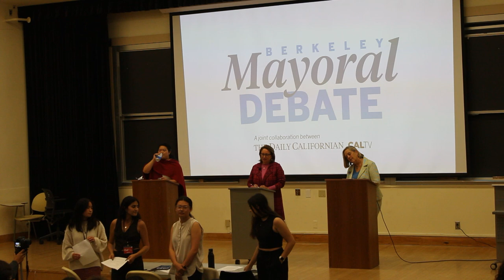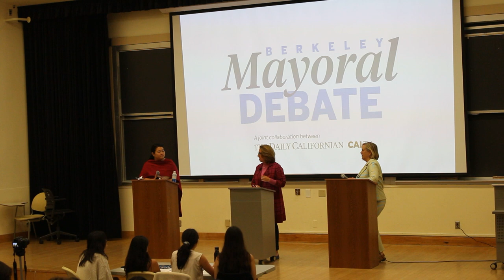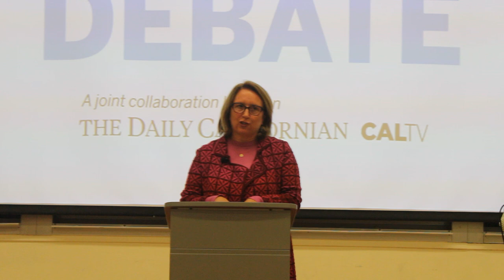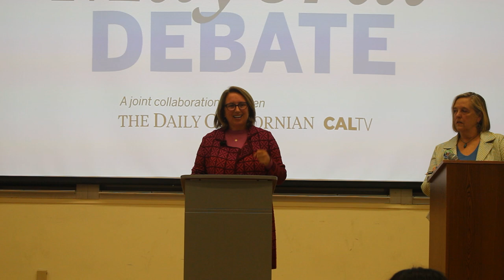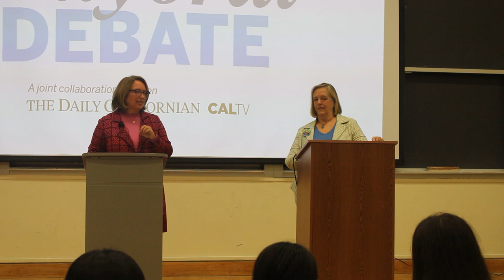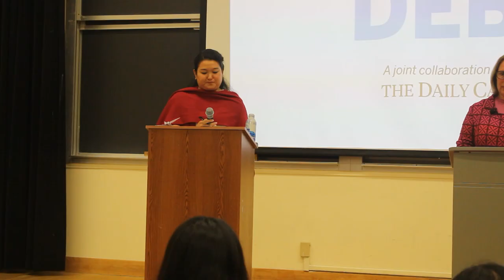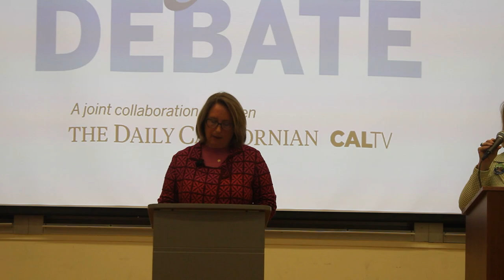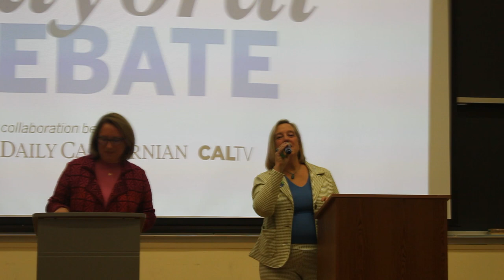CalTV x Daily Californian Full Mayoral Debate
CalTV and the Daily Californian partnered up on Monday, October 21st to host a debate between the Berkeley mayoral candidates. Watch the full debate here!

Produced By: CalTV News
Edited By: Krishna Sam
Event Moderated By: Kimia Adibi, Bella Liu, Chrissa Olson, Ayah Ali-Ahmad